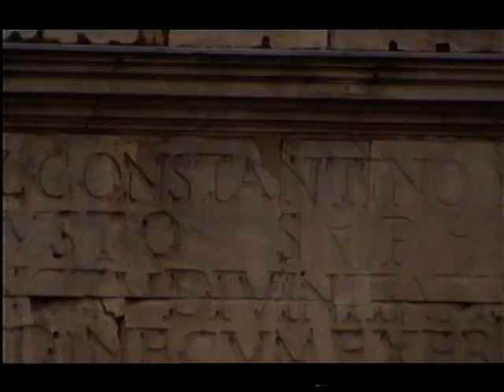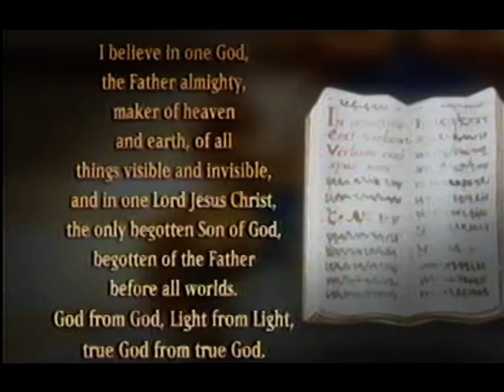History of Christianity Melvyn Bragg 2000 Years Part 4 (4th Century)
4th Century - Diocletian, Constantine, Battle of Milvian Bridge, The Nicene Creed, Theodosius, Ambrose of Milan